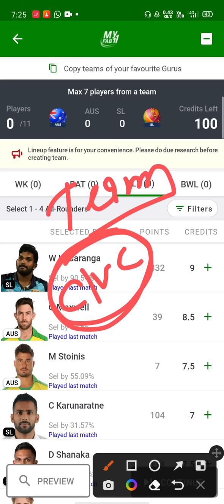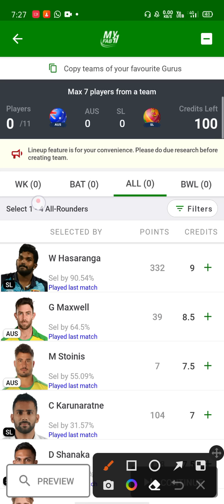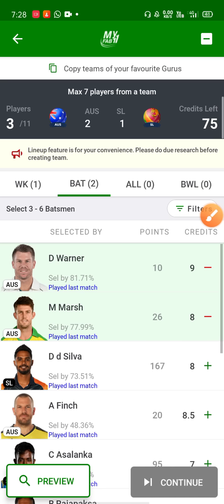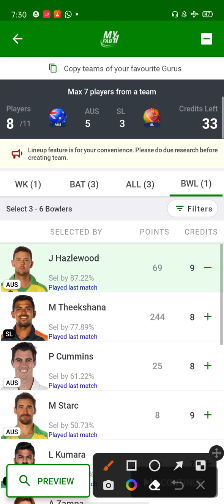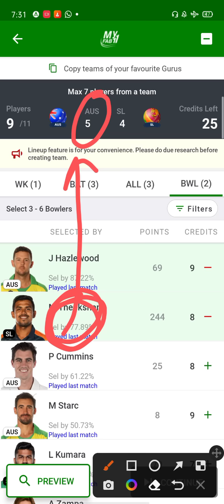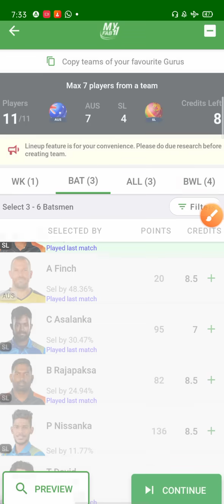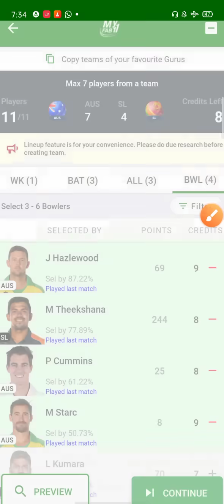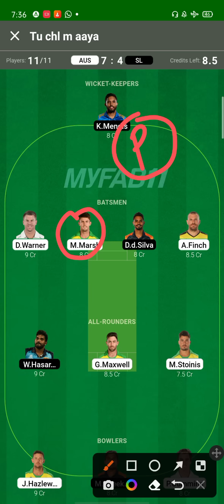Australia vs Sri Lanka T20 WC Fantasy Team Prediction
aus vs sl t20 wc fantasy team prediction | aus vs sl t20 |

1. This analysis is based on my Understanding, knowledge and instinct .While selecting your team, consider the points mentioned and make your own decision.

3. This game involves an element of financial risk and may be addictive. Please play responsibly and at your own risk.